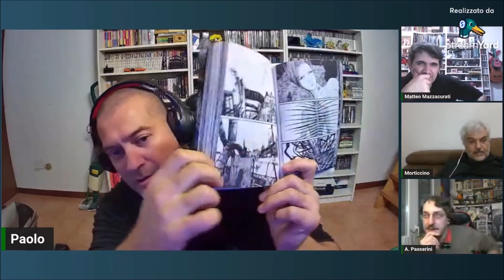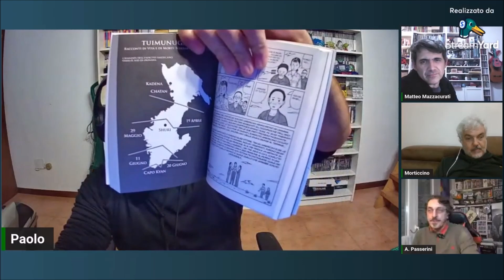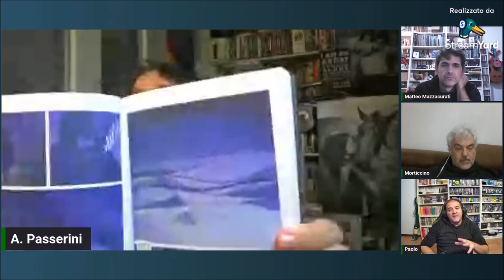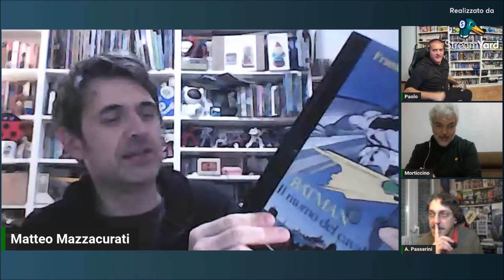VIAGGIO DISTRUZIONE #2 | 30 Anni Dopo (seconda parte)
Fucina di condivisione del processo creativo, direttamente dal secolo scorso.